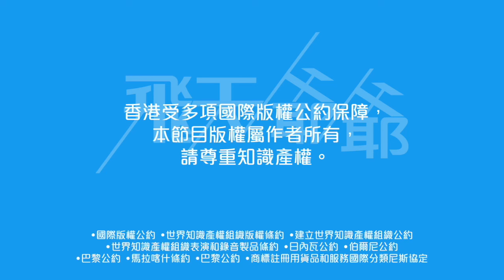《中年好聲音3預告》：《聲夢傳奇》蔡愷穎現身撐爸爸蔡堅偉｜曾志偉監場旁聽顏米羔直擊海選現場（不提供字幕）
《中年好聲音 3 之百強誕生》今晚（19 日）8 時 30 分翡翠台播映。今年 6 月舉行香港區賽區公開招募，引來逾 4 千人報名；由評審團肥媽、張佳添、周國豐、伍仲衡、韋綺姍、海兒、徐洛鏘、劉易昇進行面
試，經過四日嚴格海選，選出一千把「中年好聲音。